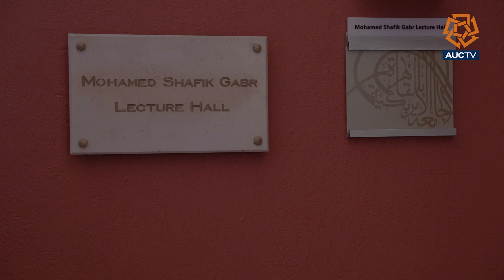LMP Beyond Atheletes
The Life Mentorship Program was made to share personal stories and anecdotes, inspiring students and faculty at the AUC.